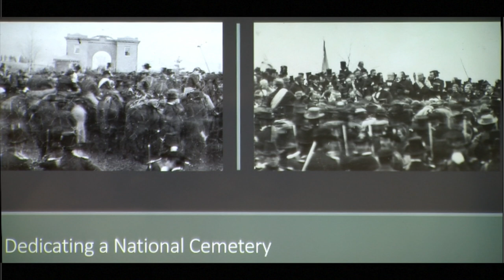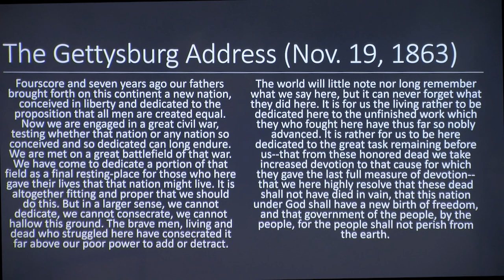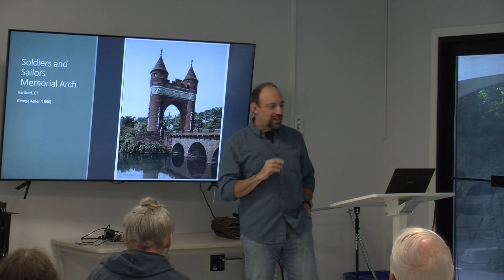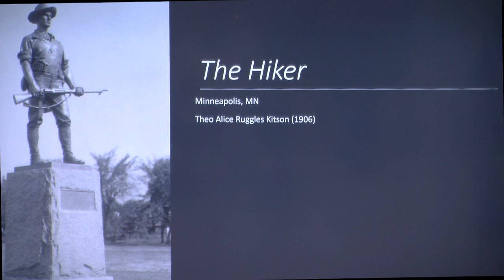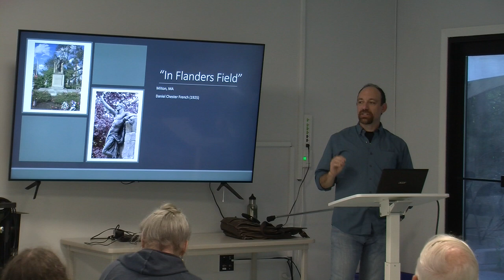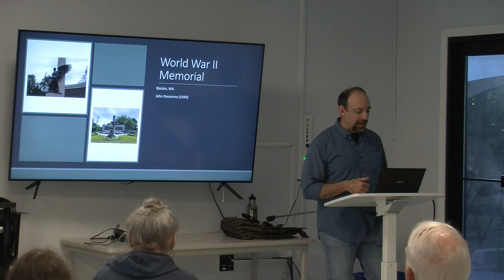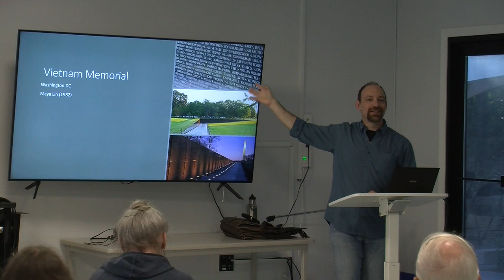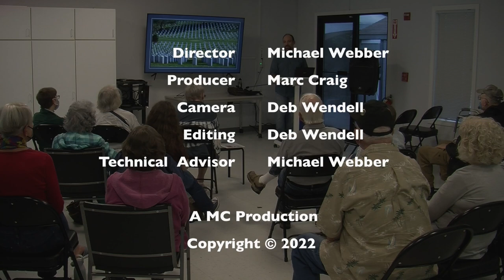“From These Honored Dead”: Commemoration & Remembrance - Paolo DiGregorio